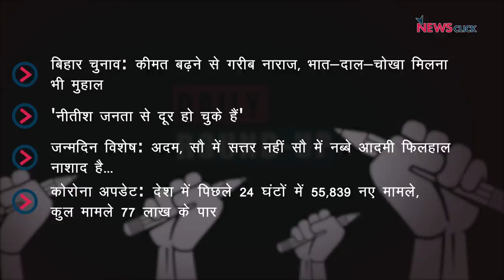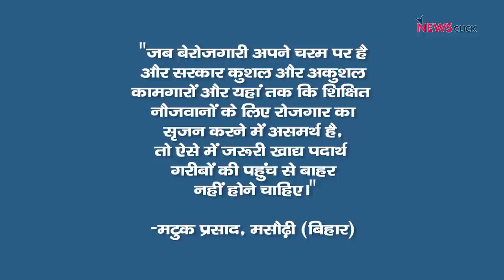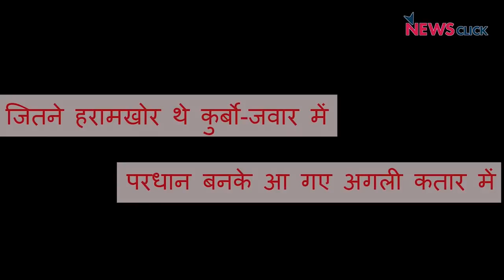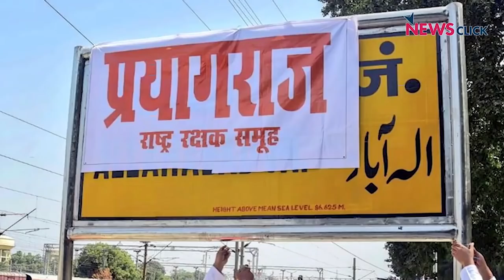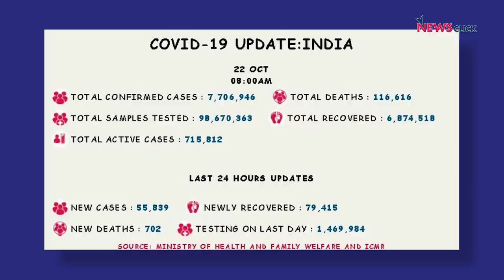बिहार: भात-दाल-चोखा मिलना भी मुहाल, कोरोना अपडेट और अन्य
आज के डेली राउंड-अप में फोकस रहेगा बिहार के शहर मसौढ़ी पर जहां सरकार की नाकामी के खिलाफ़ मसौढ़ी के ग्रामीण निर्वाचन क्षेत्र में किसानों से लेकर ड्राइवरों और ख़रीद-फ़रोख़्त करने वाले छोटे-मोटे कारोबारी जैसे विभिन्न वर्गों के बीच नाराज़गी है। साथ ही बिहार के बेलागंज से 6 बार विधायक रह चुके राजद नेता सुरेंद्र यादव से न्यूज़क्लिक की एक ख़ास बातचीत | आखिर में देखेंगे एक जन्मदिन विशेष मशहूर शायर अदम गोंडवी पर |